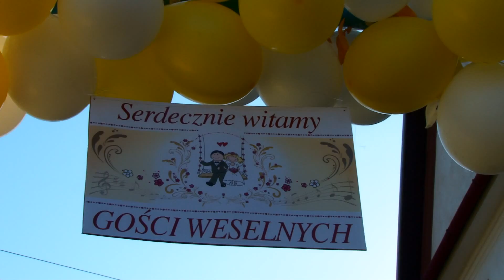Magda i Robert - 20.10.2012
Muzyka: Tak Blisko - Rafał Brzozowski Universal Music Polska.

Ślub Magdy i Roberta
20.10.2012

Fotografia - Wideofilmowanie Małopolska

OFERTA 2014
FOTOGRAFIA & VIDEOFILMOWANIE  - 2350 ZŁ
album klasyczny oraz 100 fotografii GRATIS

DO KAŻDEGO PAKIETU OTRZYMUJECIE BEZPŁATNIE
 200 WYBRANYCH PRZEZ WAS ODBITEK 10x15,
KTÓRE MOŻECIE ROZDAĆ GOŚCIOM, JAKO
PAMIĄTKĘ Z WASZEGO ŚLUBU.

Prezentacja na YouTube bezpłatnie.